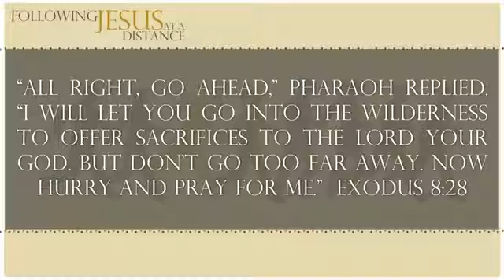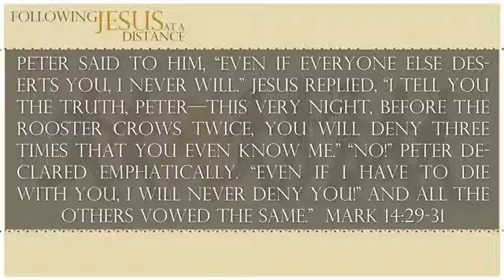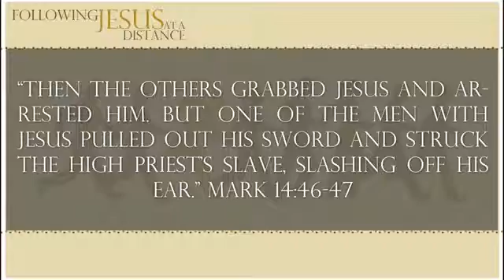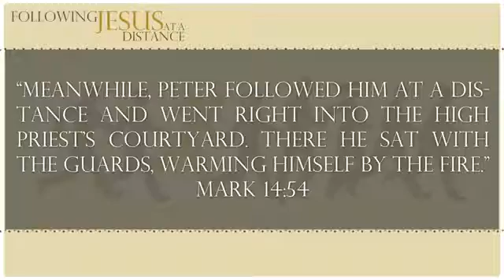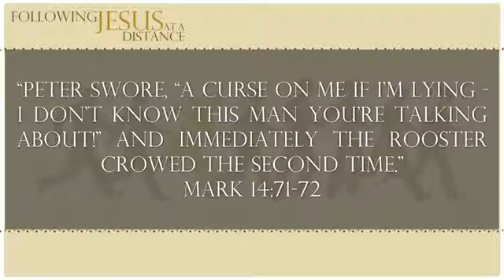Following Jesus At A Distance 11/17/2013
Pastor Ken Terry